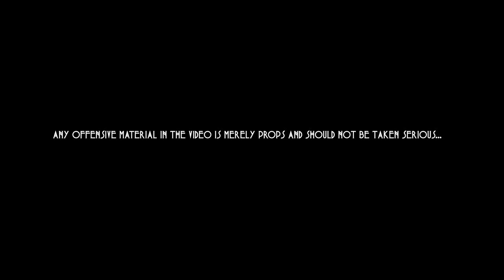Grim Reke - Law & Order (Official Video) | 🎥 by 95 Productions | 🥁 Biggbossbutta